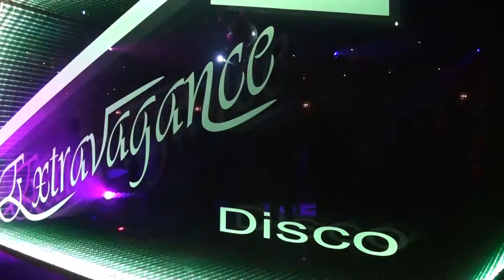PROMO EXTRAVAGANCE EVENTOS